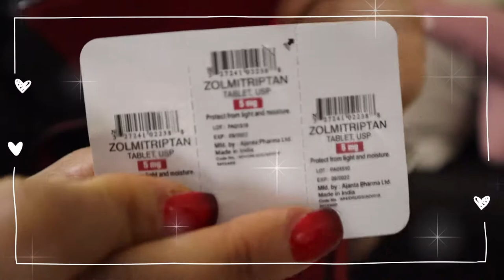Vlog | what fits in my Celine Box Bag